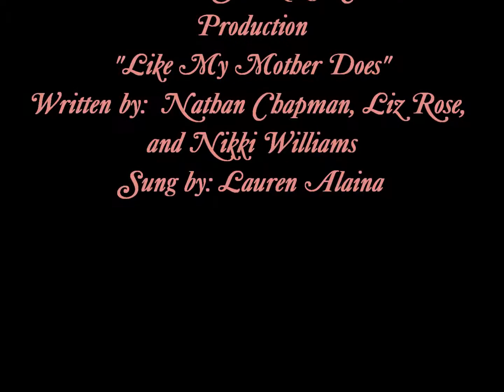Like My Mother Does Mother and Daughter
Sweet Memories
of
Mother and Daughter
"Like My Mother Does"
Amanda Sue
with Audrey King
Credits:
Amanda Sue King - Cano Production
by: LMK Creations
Written by:  Nathan Chapman, Liz Rose, and Nikki Williams
Sung by: Lauren Alaina